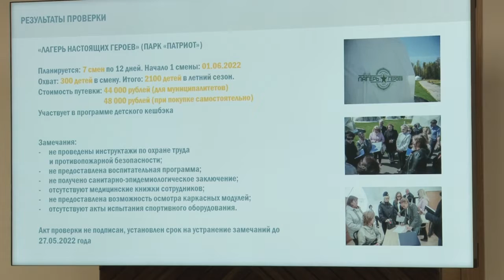Итоги проверки лагерей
4 летних оздоровительных лагеря на территории Одинцовского округа откроют свои двери для детей. До финальной приёмки учреждений остаётся совсем немного. О недочетах и общей готовности лагерей к летнему периоду шла речь на совещании в администрации муниципалитета.